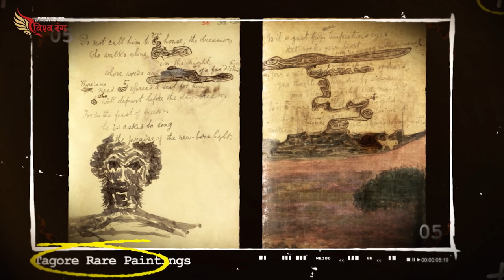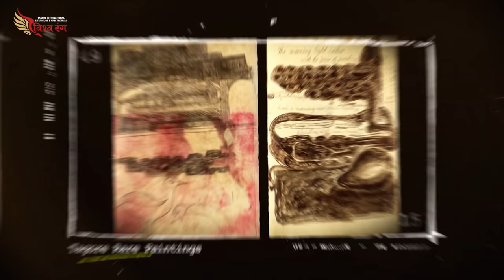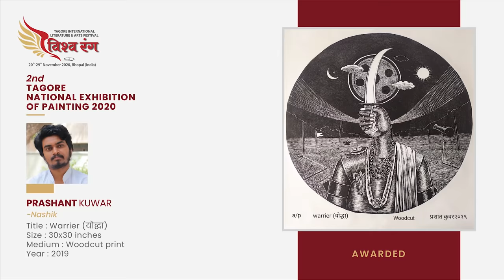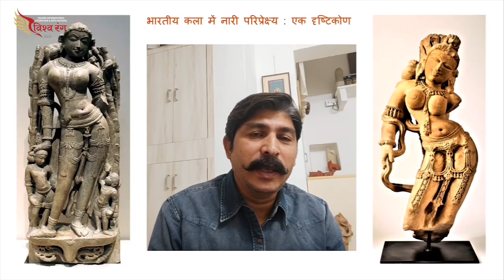Tagore and Perspective of Women in Indian Art | Day 5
This session throws some light on Rabindranath Tagore and his philosophiy on art! Be a part of this interactive segment 'Tagore and Perspective of Women in Indian Art' with Ashok Bhowmick, Savita Verma, Shalini Yadav and Ashok Kumar Shringi.

Timestamp:

 00:00 Tagore Rare Paintings Display
 04:47 Tagore Paintings Gallery
 07:18 Womens In Indian Art - Speech by Ashish Kumar
 15:32 Womens In Indian Art - Speech byDr: Savita Verma Speech

Vishwarang International Festival: 6th to 8th November
Vishwarang International Film Festival: 23rd to 26th November
Children's Literature, Art and Music Festival: 22nd to 29th November
Vishwarang 2020: 20th to 29th November